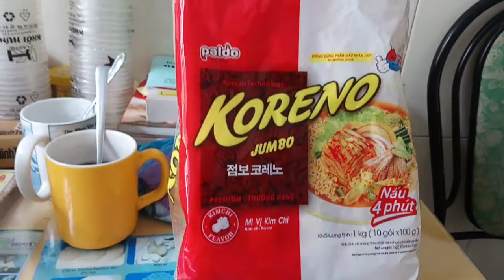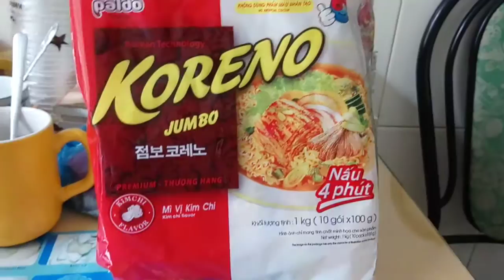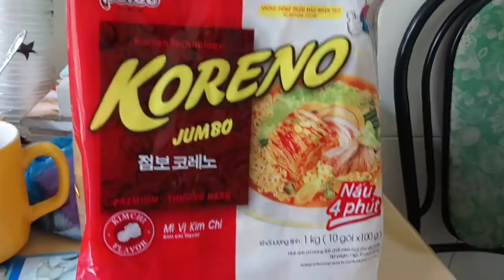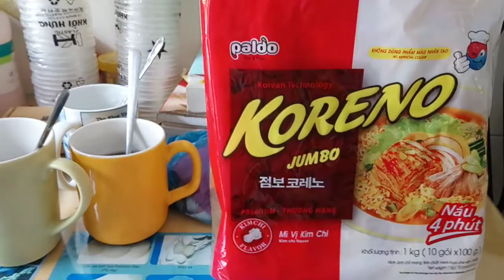Cách Chế Biến Mì Gói 🍜Để Giảm Sự Độc Hại.